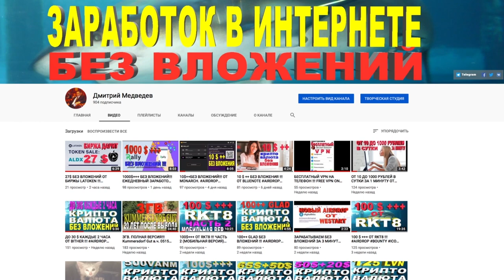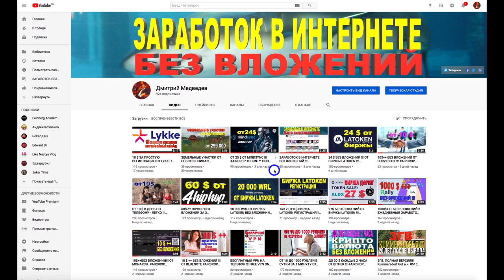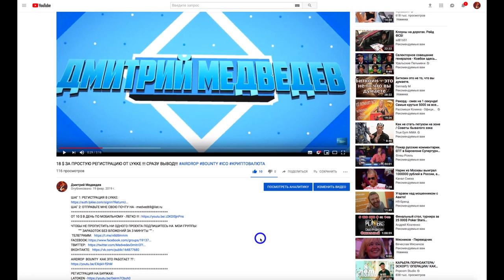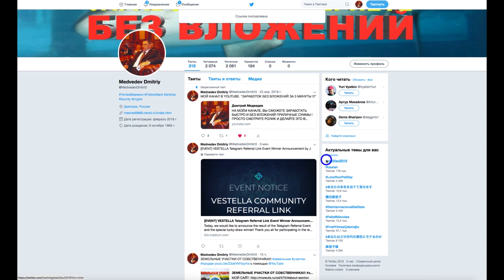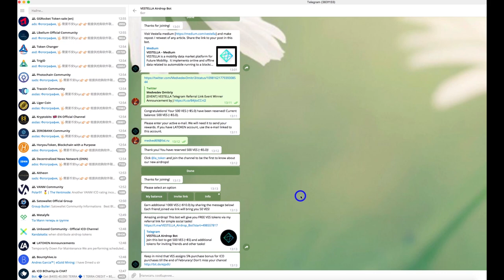AIRDROP ОТ ПРОЕКТА VESTELLA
В ЭТОМ РОЛИКЕ МЫ ПРИНИМАЕМ УЧАСТИЕ В AIRDROP ОТ ПРОЕКТА VESTELLA

💪 НА ДАННЫЙ МОМЕНТ Я ПРИНИМАЮ УЧАСТИЕ В 6 ПРОЕКТАХ:
1️⃣  BITALIUM - ЛУЧШИЙ ПРОЕКТ 2020 ГОДА ❗❗❗: